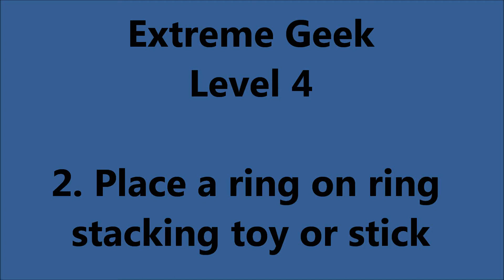Splash Extreme Geek Place a ring on ring stacking toy or stick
Trick 2.  Splash Extreme Geek Place a ring on ring stacking toy or stick
Shot with a CANON POWERSHOT SX210 IS camera in HD mode.  Edited with a Dell Core I5 running WINDOWS 7